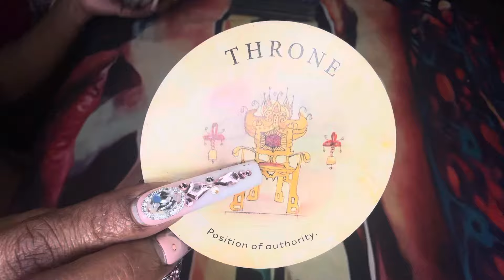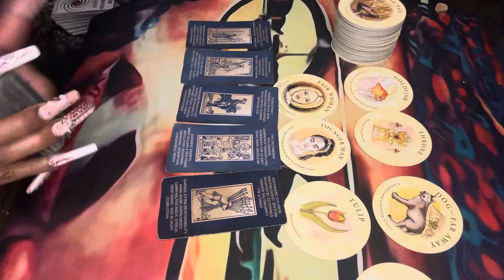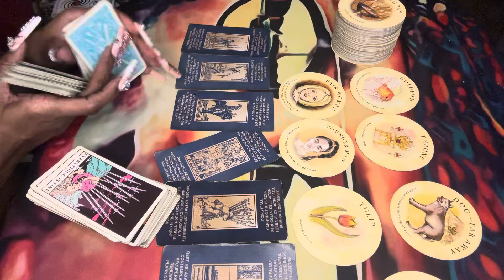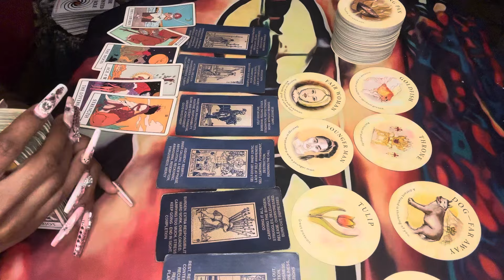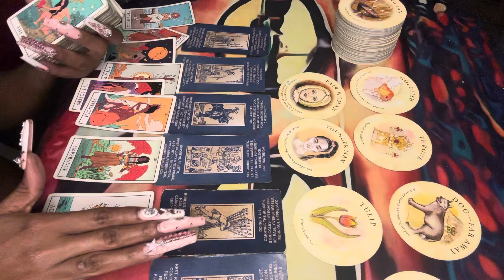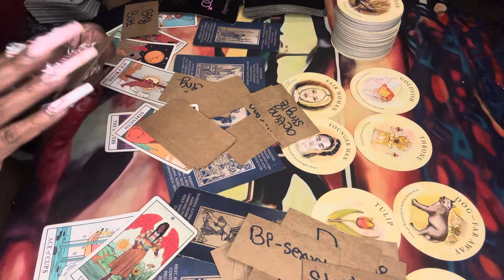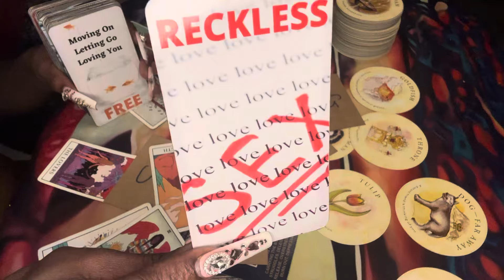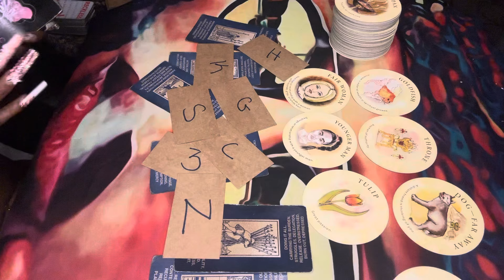👑 DIVINE MESSAGES: “FAIR WOMAN” , “YOUNGER MAN” , TROUBLE👀, ACCUSATIONS, INCREASE⚖️, GREAT PASSION⭐️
SERVICES THAT I PROVIDE:
1question 10.00
2 questions:20.00
3questions :30.00
•General Reading:70.00 full spread,Clarify, and advice
•Twin flame read:50.00
•Karmic reading:70.00(because of the energies)
•NewNew reading:77.77 (What NewNew Is on Its way to you)!
•Vent+one Answer question: 55.55
Love Reading: 50.00

    ‼️NO REFUNDS ‼️